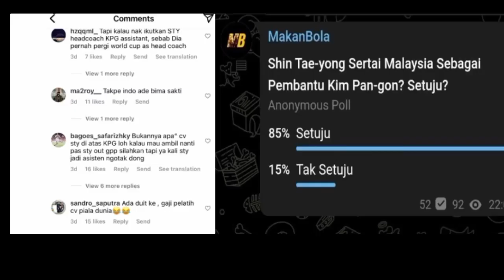Publik Geram ❗ Malaysia Kembali Rendakan Sty Sampai sebut diJadikan Pembantu Pelatih Malaysia ❗